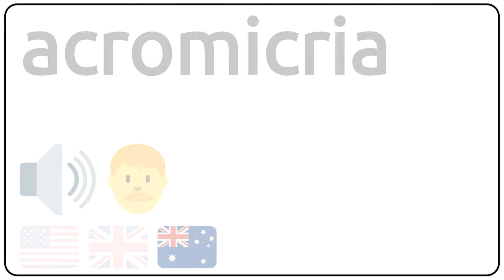How to pronounce acromicria in english?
How to pronunce acromicria in english
How to pronunce acromicria in american accent 🇺🇸?
How to pronunce acromicria in british accent 🇬🇧?
How to pronunce acromicria in australian accent 🇦🇺?

Como se dice acromicria en ingles?
Como se pronuncia acromicria en ingles?